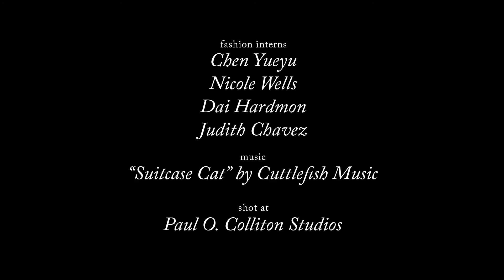Behind-The-Scenes: Harper's BAZAAR Singapore Fashion Shoot in New York City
Get a behind-the-scene look at our fashion shoot that took place in New York City with model Bruna Tenorio wearing the best of fall/winter 2014.

Photographed by Yu Tsai
Styled by Kenneth Goh